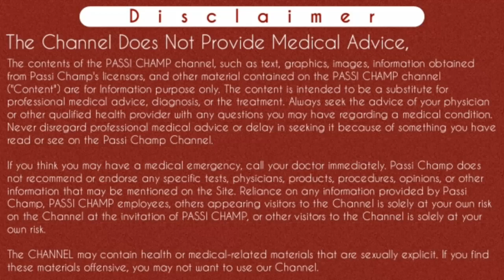mtp kit lene ka sahi tarika, use | how to take mtp kit, mifegest kit, khushi mt kit, unwanted kit.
mtp kit kaise use kare in hindi | How to take MTP kit, mifigest kit, unwanted kit, khushi kit, clear kit lene ka sahi tarika in hindi

Iss video main maine mtp kit lene ka sahi tarika btaya hai. Mtp kit like unwanted kit, mifegest kit, khushi mt kit, clear kit, safe t kit, gestapro kit, akare kit etc. So aapko iss video  main pta chalega ki combipack of mifepristone tablet ip & misoprostol tablet ip ko lene ka sahi tarika kya hai. Mtp kit kaise use kar sakte hai aap. Jyada jankari ke liye mtp kit kaise use kare | mtp kit lene ka sahi tarika, unwanted kit ko lene ka sahi tarika, mifegest kit lene ka sahi tarika video ko pura dekhe.
Thanks..

Content Cover :-

mtp kit
mtp kit use
एमटीपी किट लेने का सही तरीका
mtp kit kaise use kare in hindi
mtp kit use video
mtp kit abortion use
mtp kit abortion use in hindi
Mtp kit use in hindi
MTP Kit Lene ka Sahi Tarika
How to take MTP
clear kit lene ka sahi tarika
gestarest kit use in hindi
Khushi mt kit
Unwanted kit
Mifegest kit
Mtp kit at home
combipack of mifepristone tablet ip & misoprostol tablet ip
Mifepristone 200mg
Misoprostol 200mcg
Kit of mifepristone tablet ip and misoprostol tablet ip